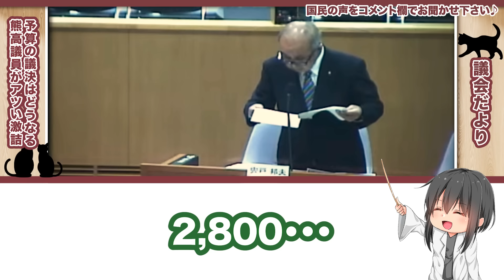【こんな議会いらない！】それ自治法に違反してますよね？全員が敵になろうともただ一人己の信念を貫く！しかし清志会は無視して強引に議決をおこなう...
本会議の「議会だより」討論まとめです！

【切り抜き先チャンネル】

【引用動画】
安芸高田市より